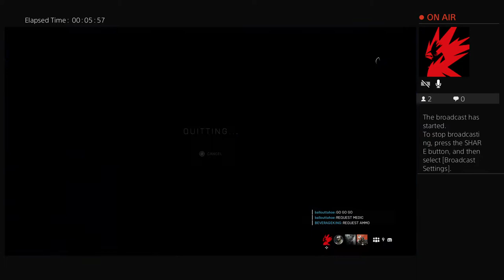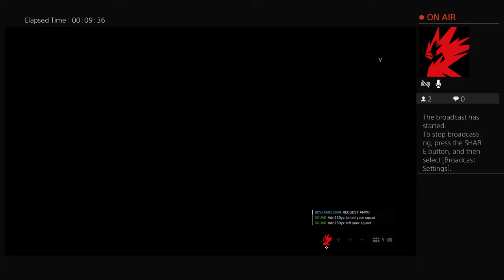Gunjacker_007's Live PS4 Broadcast